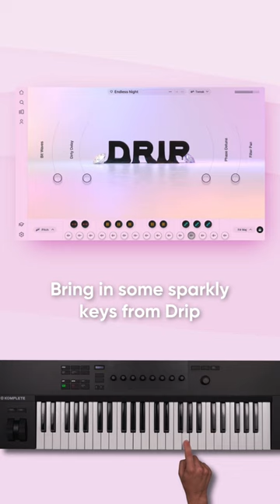Build a track with Output Arcade loops and samples